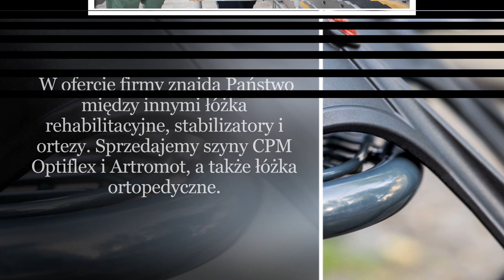Łóżka rehabilitacyjne ortezy stabilizatory Kraków Artro-Med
Specjalizujemy się w dostarczaniu sprzętu rehabilitacyjnego. Zajmujemy się jego wynajmem i sprzedażą. W ofercie firmy znajdą Państwo między innymi łóżka rehabilitacyjne, stabilizatory i ortezy. Sprzedajemy szyny CPM Optiflex i Artromot, a także łóżka ortopedyczne.

Nasza oferta obejmuje materace przeciwodleżynowe, wózki inwalidzkie i koncentratory tlenu. Nie zabraknie u nas balkoników, inhalatorów czy odzieży kompresyjnej CEP. Uzupełnienie oferty to szyny ruchowe, chodziki i kule.